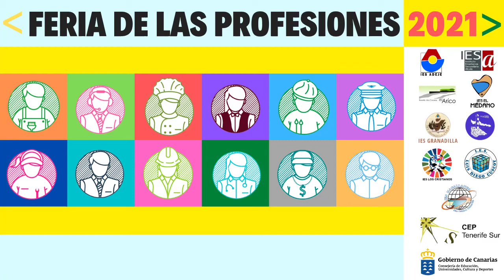CFGM DE GESTIÓN ADMINISTRATIVA